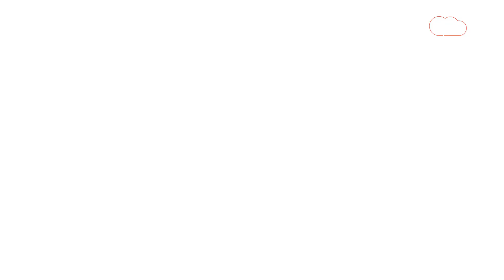Swami Prasad Maurya:कपड़े उतारने वाले बयान के बाद अब ये सफाई भी सुन लीजिए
मऊ में गजब ही बयान दे गए स्वामी प्रसाद मौर्य..जिस बवाल मच गया कि ये क्या बोल गए भरे मंच से..आजमगढ़ पहुंचे तो इस पर स्वामी ने सफाई भी दे दी.तो स्वामी कहते हैं कि उन्होंने घी-मालपुआ खाने का बयान बीजेपी के लिए नहीं था..वैसे अब जरा मऊ वाला स्वामी प्रसाद मौर्य का वो पूरा बयान फिर से सुन लीजिए कि कैसे जाति  के नाम पर बोलते-बोलते स्वामी लाइन क्रॉस कर गए